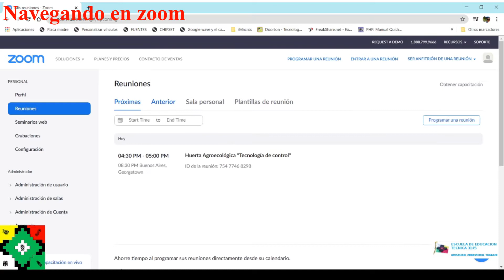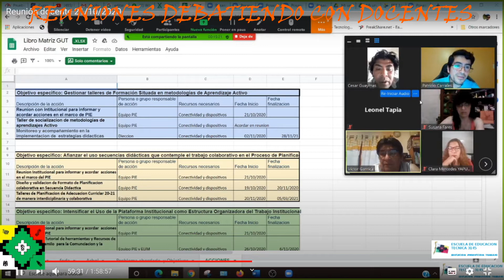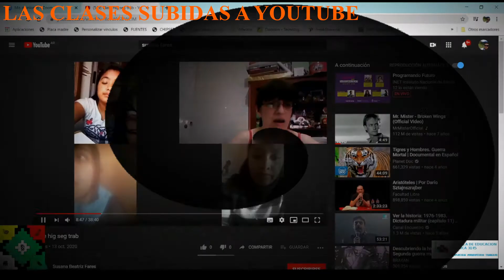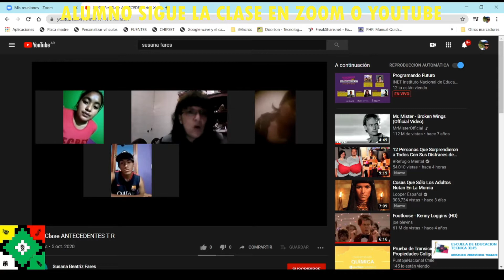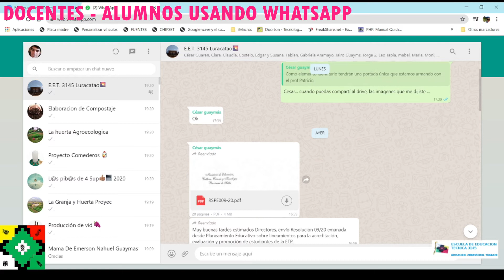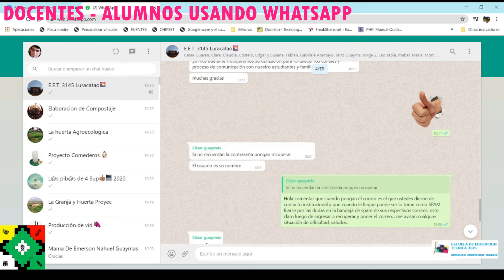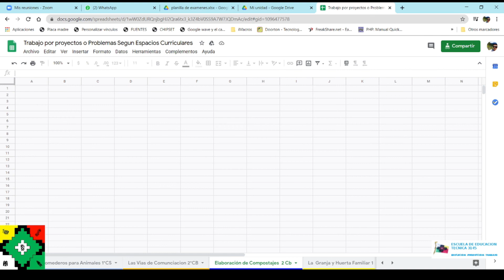Educación en tiempo de pandemia PARTE 2